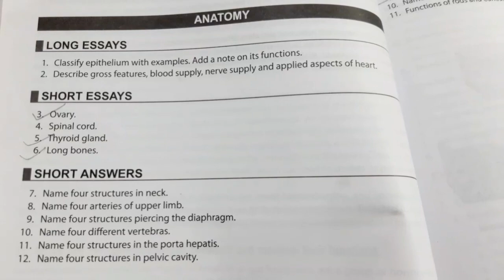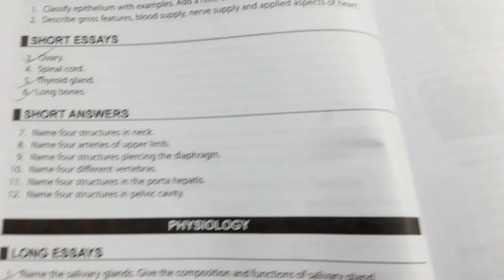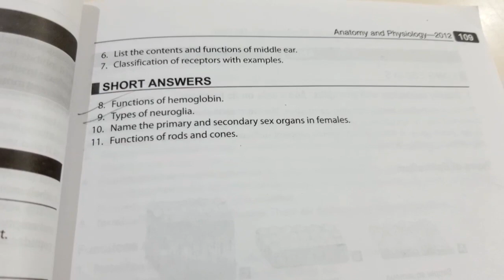BSc Nursing 1st year (Anatomy & Physiology) 2012 Question Paper | Study Hard 🔥